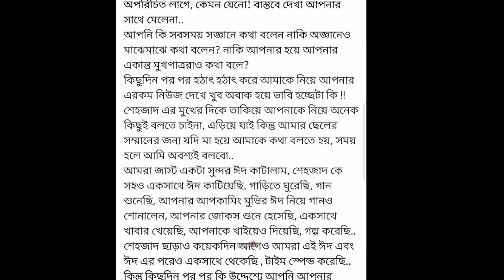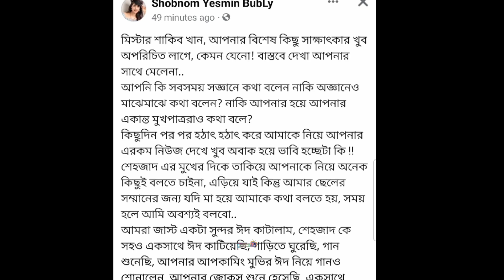হঠাৎ শাকিব বুবলি ইসু নিয়ে মুখ খুললেন অপু কি বল্লো ভিডিও দেখুন